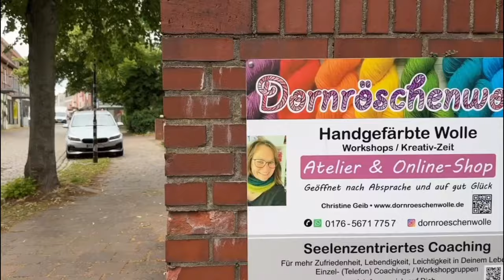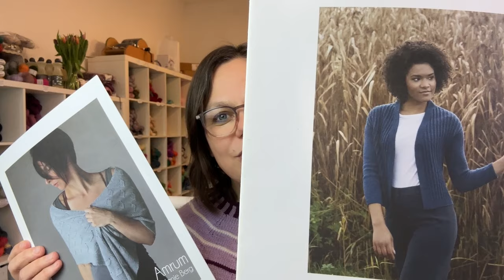Garngeplauder 62 Strickpodcast für handgefärbte Wolle von Dornröschenwolle, Vlog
Das Garngeplauder von Dornröschenwolle. Der Podcast über all die neuen Dinge rund um die handgefärbten Stränge und Strickideen.

Geöffnetes Atelier zum Stöbern und Einkaufen (Carl-Schütte-Str. 5, 31582 Nienburg/Weser)
Komme gern herein, wenn das "geöffnet" Schild vor der Tür steht.
Alle anderen Zeiten brauche ich zum Färben usw.
ACHTUNG! das Atelier ist NICHT barrierefrei.
Alles Liebe für Dich!
Deine Christine